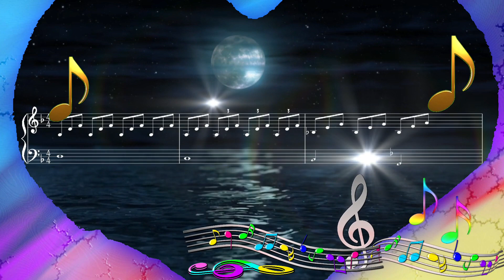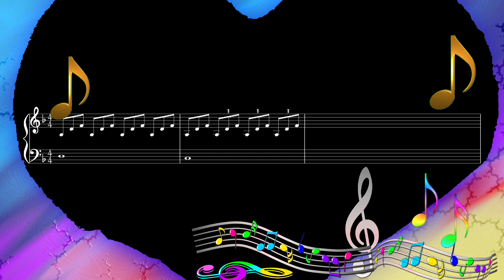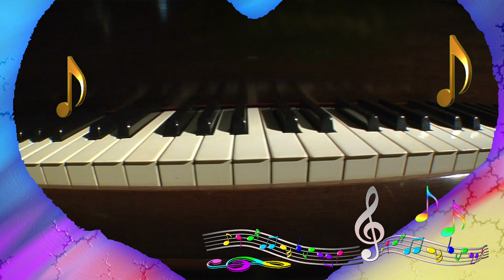Symphony No.9 4th Mov. 교향곡 9번 4악장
교향곡 9번 4악장  Symphony No.9 4th Mov.

ㅡㅡㅡㅡㅡㅡ

수강료는  4시간 교육에 8만원 입니다.

(시간당 2만원 입니다 )

ㅡㅡㅡㅡㅡㅡㅡㅡㅡㅡ
4시간에 동영상제작 기법 배우고 유튜브에 올리고 홍보방법까지 배웁니다.

4시간 개인지도 받으면 파워디렉터

4시간 수강료는 8만원입니다.

ㅡㅡㅡㅡㅡㅡㅡㅡ